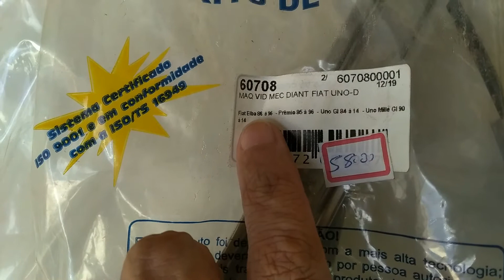Troca da Maquina de Vidro do Fiat Uno 2 portas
Troca da maquina de vidro do Fiat Uno 2 portas, e regulagem do carrinho de vidro.